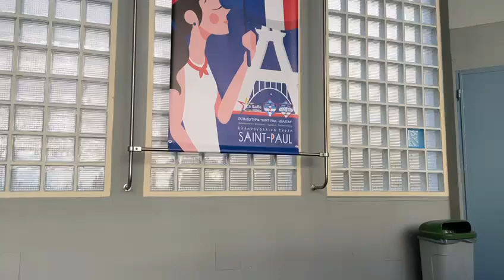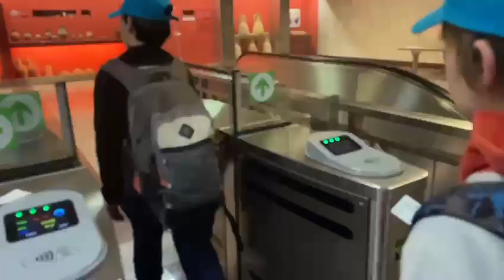visite du collège Saint Paul et du Pirée !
Vidéo de Sébastien